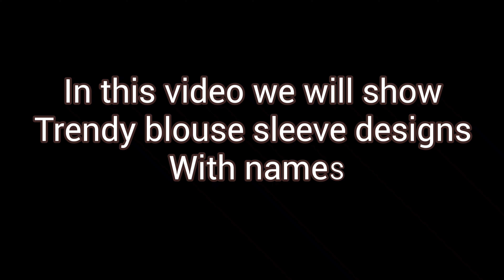Types of blouse sleeves designs|with names|Trendy blouse designs|By Fashion world